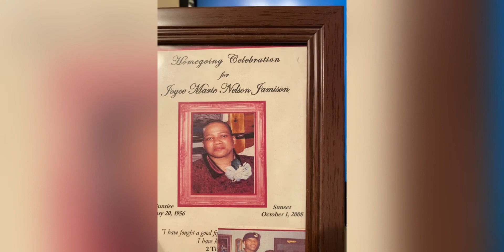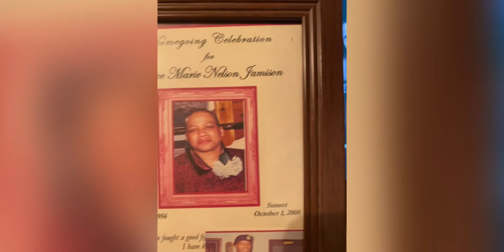4x4x48 Challenge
Welcome to my world and my new channel. More to come.  This video was my first video creation and with consistency and grind I will improve upon this.